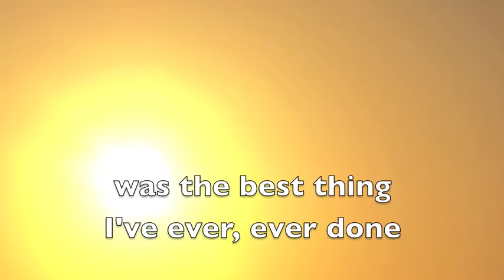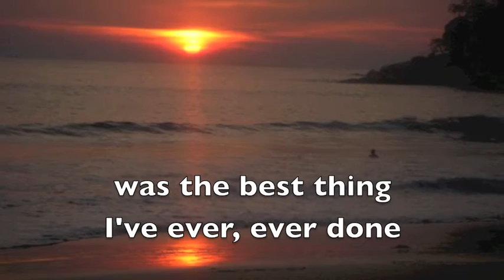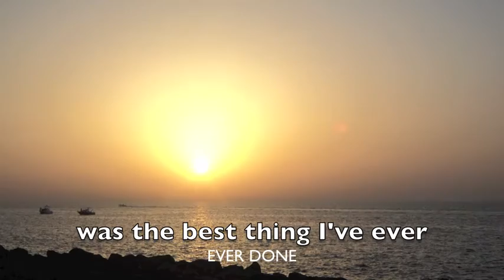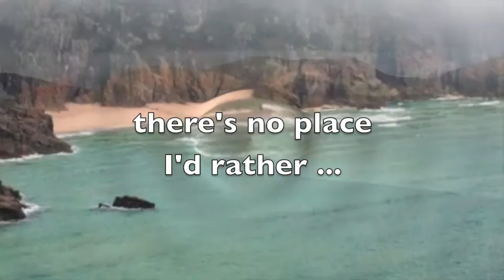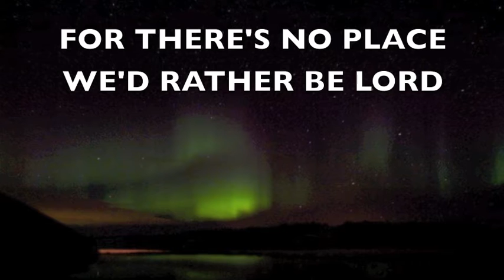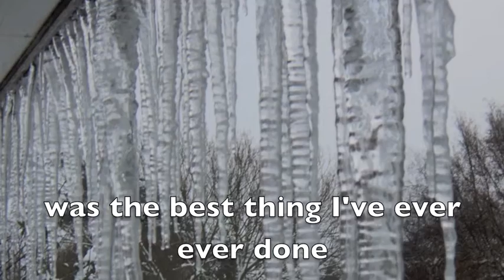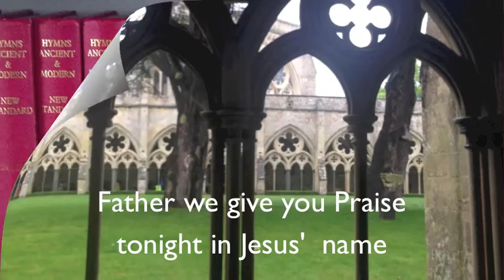Falling in love with Jesus by Kirk Whalum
Falling in love with Jesus by Kirk Whalum, an uplifting singalong with lyrics